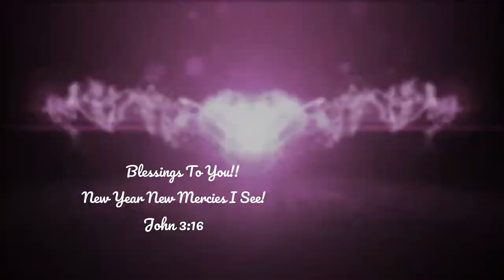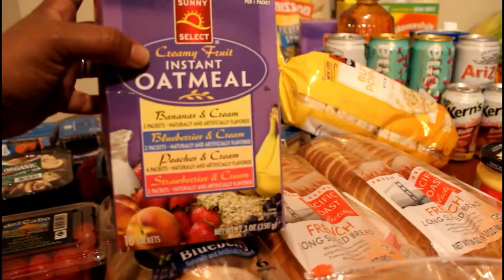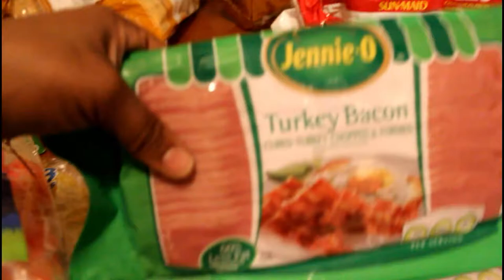FEEDING MY LARGE FAMILY OF 7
TODAY I NEEDED MORE GROCERIES CAN YOU BELIEVE IT? WELL HERE WE ARE MORE SUMMER SHOPPING. THIS IS A PORK FREE HAUL AS WE TRANSITION MONTH BY MONTH TO BE MORE HEALTHY. HOW DID I DO? WHAT TYPES OF ITEMS YOU WOULD CONSIDER BUYING LIKE ME! TRYING A FEW NEW THINGS AND I GRABBED SOME SWEET TOOTH ITEMS TOO. ALL THE ITEMZ WERE PURCHASED FROM OUR LICAL GROCERY STORE SAVESMART!